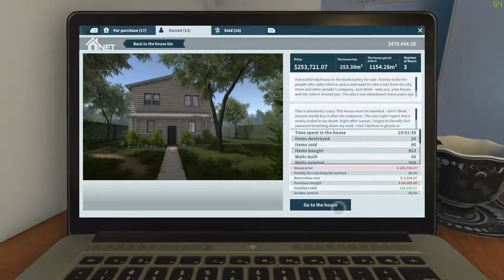House Flipper Hedge Maze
My first hedge maze in House Flipper. I cant wait to see what my next one looks like!

Plus garden tour. :)